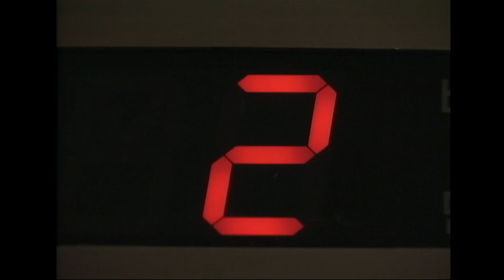[순풍산부인과] 재벌집 회장님보다 더 무서운 창훈&오중의 밥알 개수 집착😱ㅣ581화